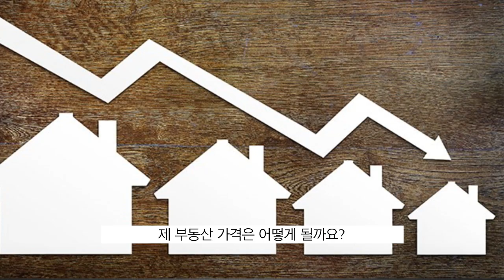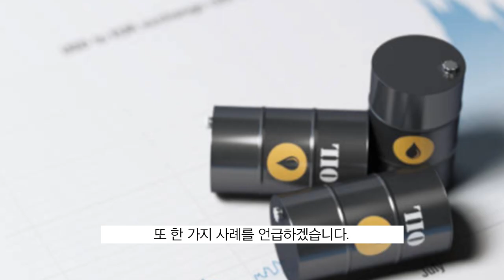세계 최고 애널리스트의 2가지 투자 원칙